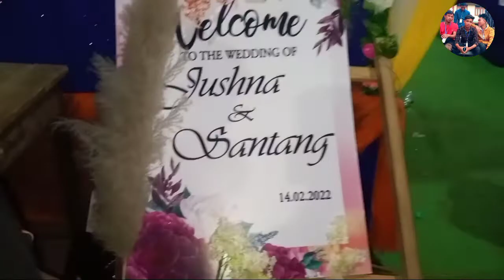Jushna & Sangtang Adam masar 💝💞 kollonga !! jirsong timung.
my Instagram link follow meMy friend photo graphy 🍁